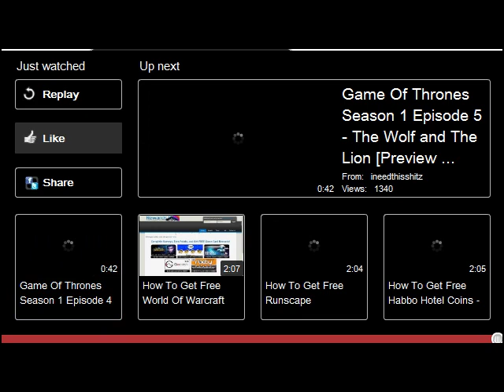Game of Thrones Season 1 EP 6 (FULL Streaming)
- This is HBO's Season Finale of Game of Thrones Season 1 Episode 6 On this Game of Thrones end of season Finale - Ned will be re-instated as being the Hand and sits on the throne even when Robert is hunting game, but creates a harmful, over emotional judgment that may threaten the steadiness of the Seven Kingdoms. In the meantime, Tyrion pleads his own circumstance to Lysa in the Eyrie; Joffrey reaches out to Sansa; Robb and Theon come to Bran's rescue in the forests; & Viserys requires that Drogo make good on preceding promises.